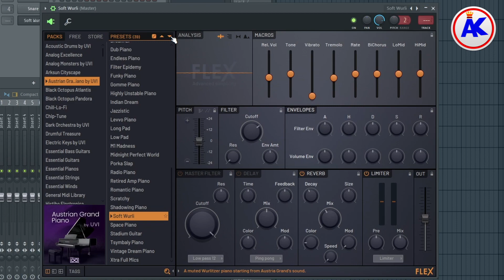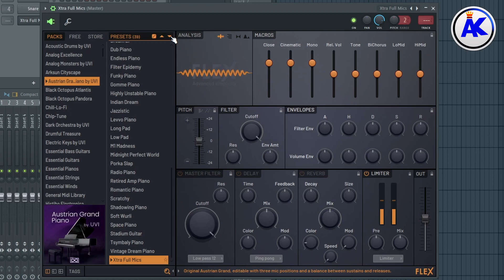'Austrian Grand Piano by UVI' [Flex Plugin] - Preview Of Every Preset - Listen Before You Buy!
In this video, I play a short melody using every preset available in the Austrian Grand Piano by UVI preset pack within the Flex plugin in Fl Studio. This is so you can listen to every preset available in this pack and make an informed decision about whether you want to purchase it or not.

Equipment I Use:
➜ Gameplay Recording Device →  Elgato Game Capture HD/HD60 S+

PC Specs:
CPU - AMD Ryzen 5 5600X with Noctua NH-D12L chromax.black CPU cooler
RAM - 32GB (4 x 8GB) Kingston Fury Renegade DDR4 3200MHz
SSD - 1TB Western Digital M.2 NVME PCIe Gen 4 & 250GB Western Digital SATA SSD
HDD - 2 x 1TB Western Digital Blue & 4TB Western Digital Black
Optical Drive - Samsung 24x DVD & ASUS 16x Blu-ray

Headphones - Sony Extra Bass MDR-XB450AP/HyperX Cloud II